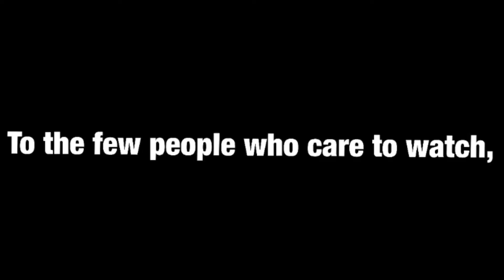[TF2] - More funnies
Another collection from my slowly growing number of Shadowplay files. Hopefully they make you laugh like they made me laugh.